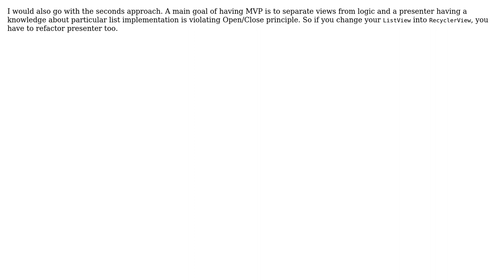Code Review: Android MVP Adapter (2 Solutions!!)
Code Review: Android MVP Adapter

With thanks & praise to God, and with thanks to the many people who have made this project possible! | Content (except music & images) licensed under CC BY-SA | Music | Images & others | With thanks to user RooMan user Michal Harakal user Jamal user barq user alecxe and the Stack Exchange Network Trademarks are property of their respective owners. You are responsible for your own actions.